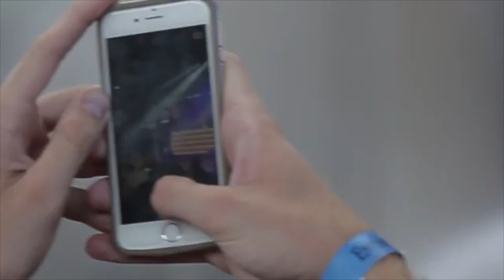Ultra 85 Friday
youtube poop 2024

Credits:
FUEGO AF PRODUCTIONS

📹  Filming & Photography:
Justin Fleischer and Mike Holland

✂️ Editing & Sound Design:
Andy Franco